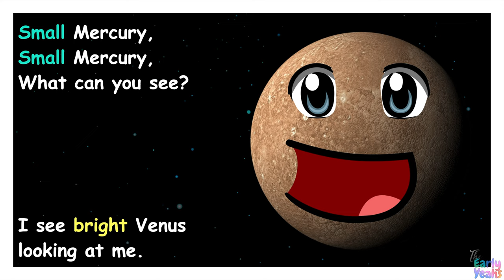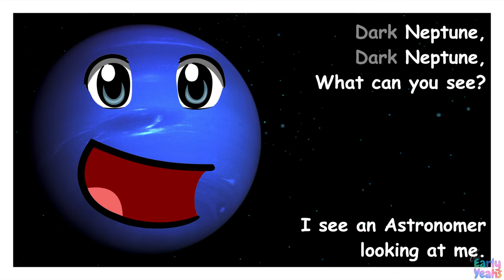Hot Sun, Hot Sun, What can you see? ☀️ - Inspired by Bill Martin Jr and Eric Carle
Hot Sun, Hot Sun, What can you see? I see small Mercury looking at me...